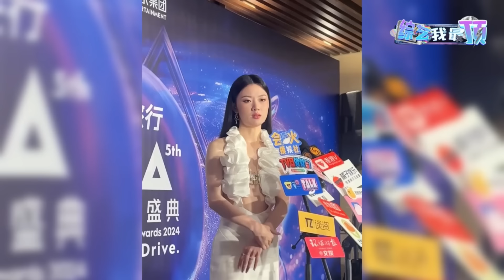单依纯新歌《纯妹妹》播放破十亿！不愧是新生代小天后！直接化身唱跳歌手了！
综艺我最顶！每天为你带来顶级有趣的综艺资讯📢
高能爆笑片段🤣高光魅力舞台💃节目售后互动💞这里统统有❗

视频内容主要来源于各大综艺和明星工作室👍如有侵权请联系删除💓